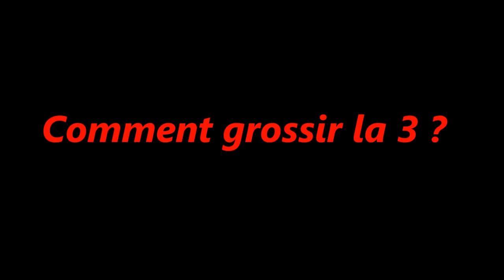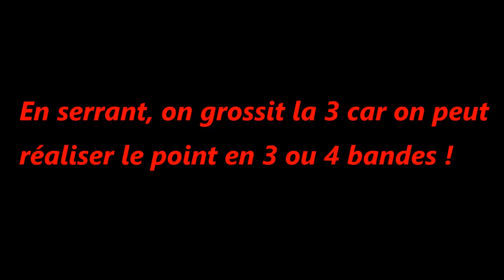[BCC] Cours du jeudi - "Grossir" la 3 - Billard français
Comment choisir l'arrivée dans un point en trois bandes ?